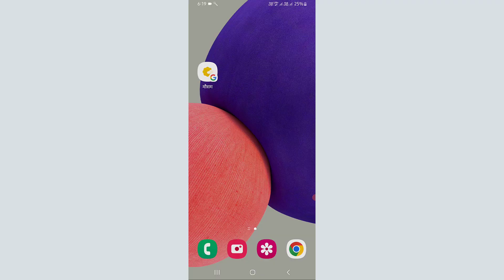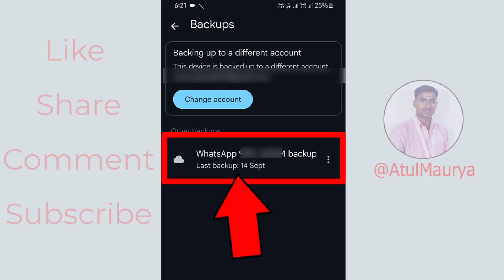how to find whatsapp backup in google drive | गूगल ड्राइव में व्हाट्सएप बैकअप कैसे खोजें?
In today's video we will learn: how to find whatsapp backup in google drive | गूगल ड्राइव में व्हाट्सएप बैकअप कैसे खोजें?

how to access whatsapp backup on google drive
how to find whatsapp backup on google drive
how to see whatsapp data backup from google drive
how to find whatsapp backup in google drive
Find a WhatsApp backup in the Google Drive mobile app
How to find your WhatsApp backups in Google Drive
how to check WhatsApp backups in Google Drive